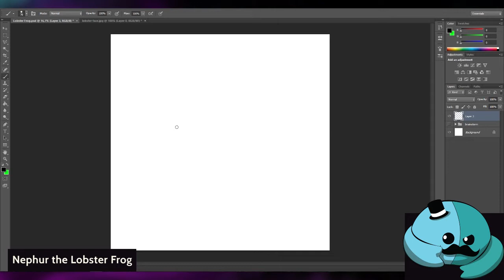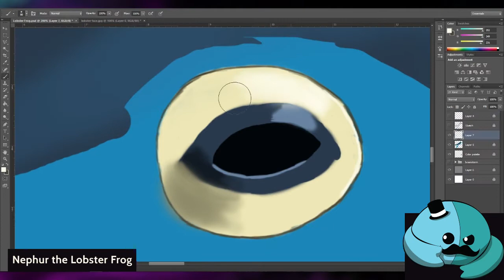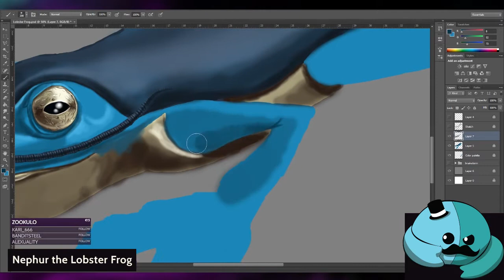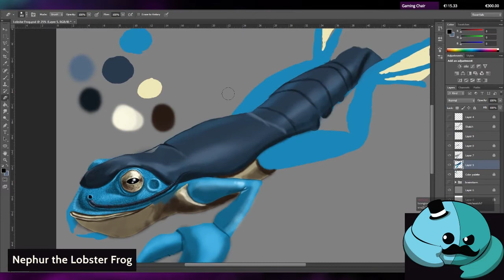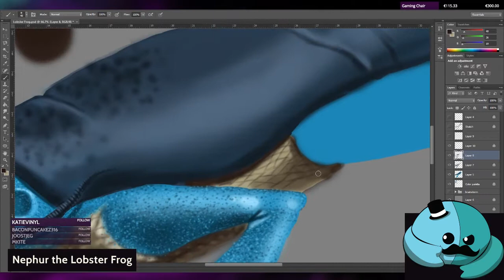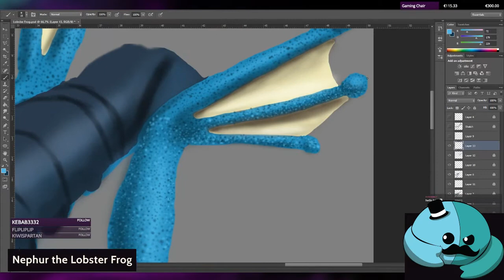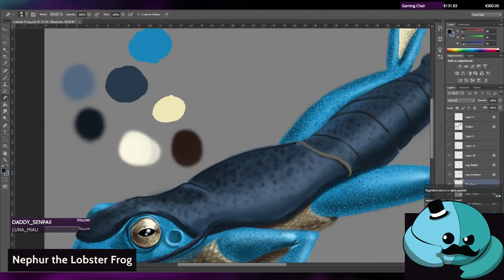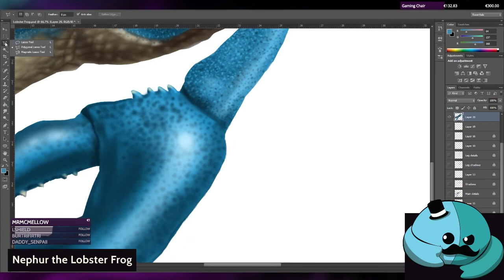Nephur - Time-lapse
This is the first animal fully drawn live on stream and made for my Patrons. Who I really want to thank for their awesome support. You are the ones making this project possible! The Nephur is a Lobster Frog Chimera. It's name is based on their Latin names and the name was voted on by the followers of my stream.

Voted on: 3 January
Requested by: Brigand, Nauhst and Xanderkee